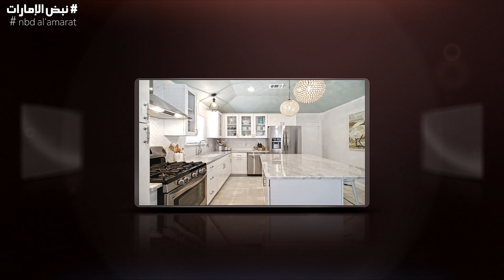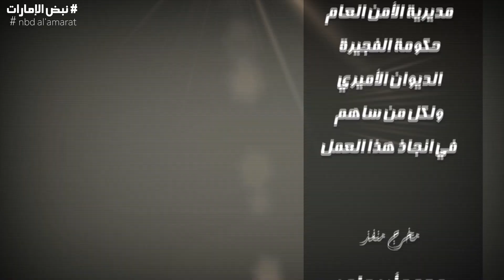شام للألمنيوم والزجاج